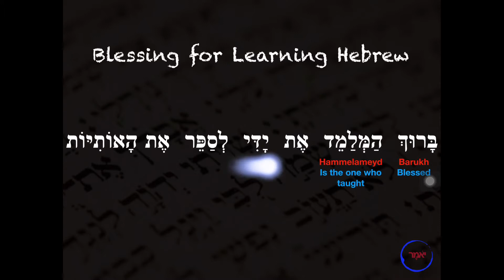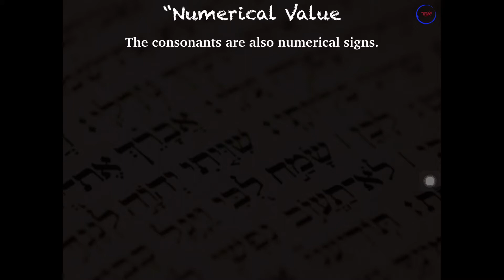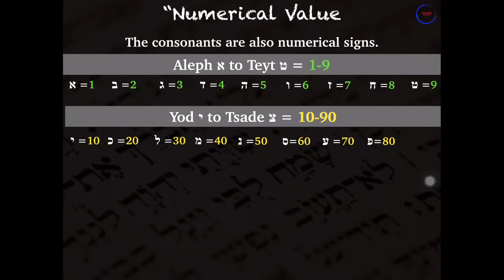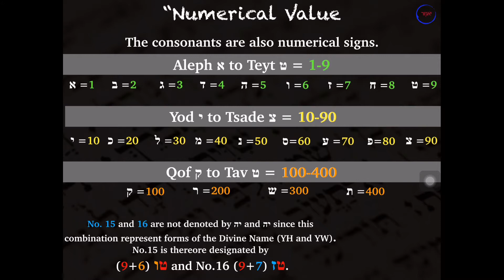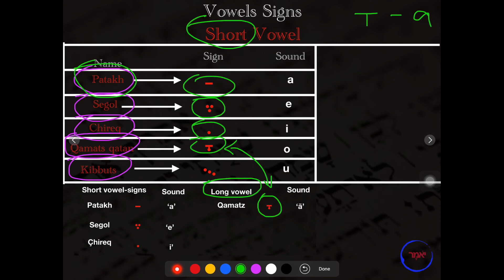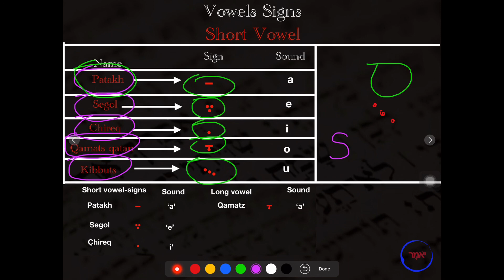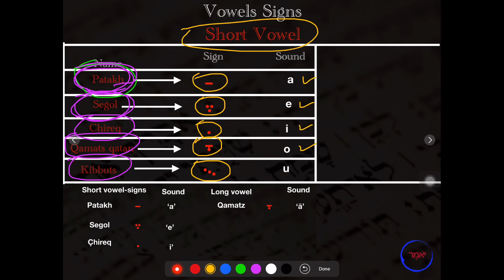Hebrew Numerical Value, Short Vowel signs